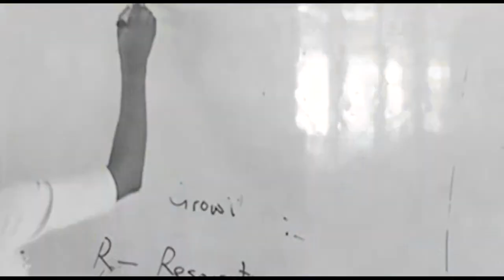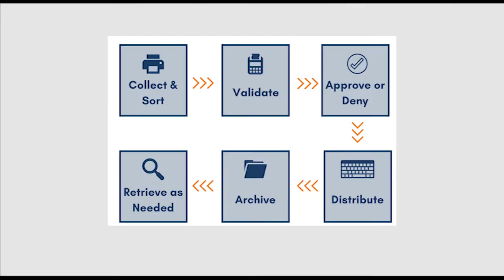Kim- Baba Okunola at 50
The 50th birthday documentary for Dr. Hakeem Muri-Okunola. The Head of Service, Lagos State.